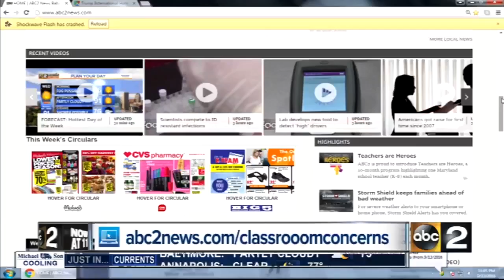U.S. News & World Report: Towson ranked among top regional universities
The U.S. News & World Report 2017 America's Best Colleges ranks Towson University in its top regional public schools.